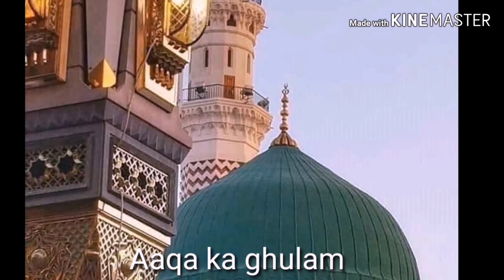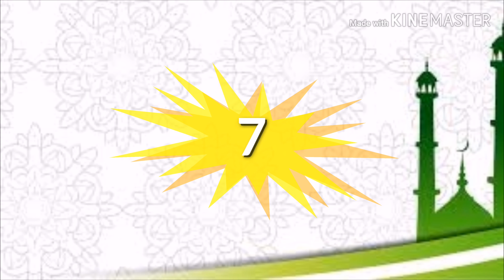Sahabiya ra jo mardo se kuch kam na thi ishqe rasool me - part 1 /by Aaqa ka ghulam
7 Aisi sahabiya ra jo mardo se kuch kam na thi ishqe rasool me - part 1 /by Aaqa ka ghulam

As salam alaikum doston
Ye aise 7 waqia hai sahabiya ra ke jo apne  kabhi na sune hunge, dil bhar ayega ye waqiye sunkar ki is qadar mohobbat thi in sahabiya ra ki rasool e paak saw ke liye
Doston zabardast waqiye jo apke Eman aur I ishqe rasool ki shama ko bhadka de

Jaroor share karna taki Har musalman apne Aaqa saw ka ashiq aur ghulam banjaye

Deen ki pyari baatein phailane me Humari madad kijiye doston aur is kaam me humara saath dijiye